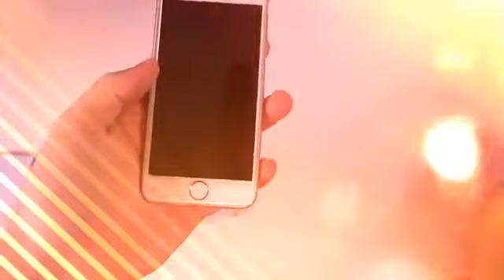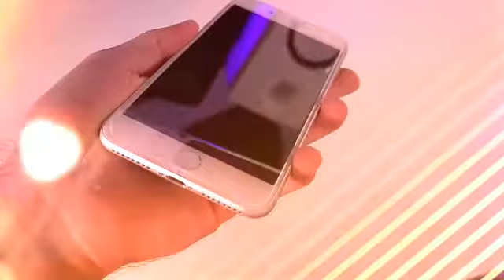Apple iphone 7 ! Iphone 7 plus unboxing